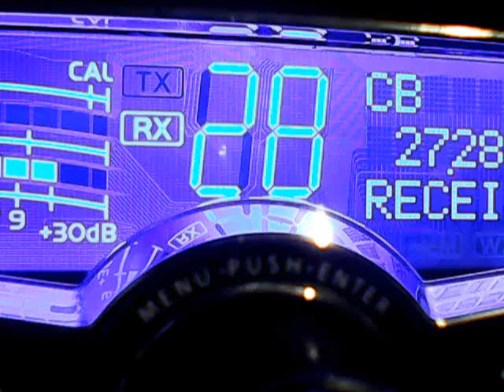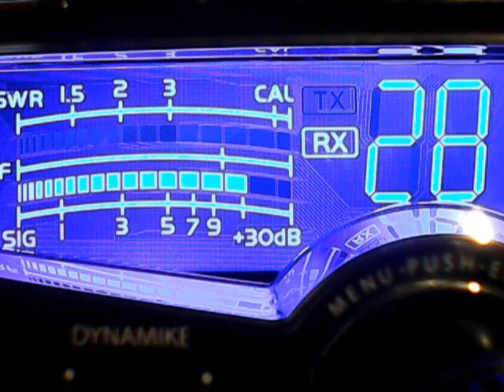DW Wis,103 Ill,Tbucket G Lakes,715 Wis,200 Buckeye,Young Boss G Lakes,Skywalker Cornfields,316 Ill B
DX WEDNESDAY EVENING ON CB CH 28,445'S can you hear me now tour,12/4/2019